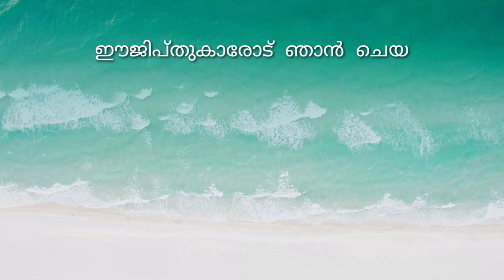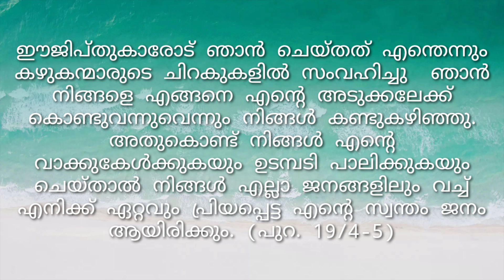ONLINE CATECHISM | STD III | CHAPTER 7 | PART 1 | VIJNANABHAVAN, KOTHAMANGALAM